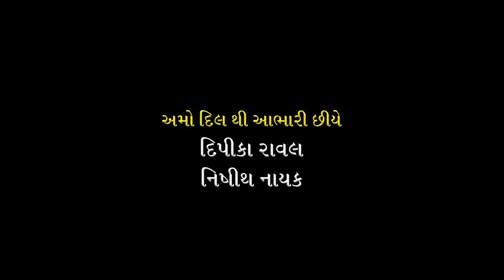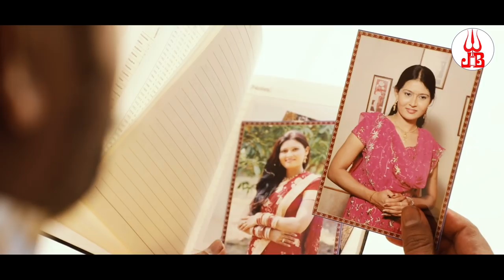Prit hasave chhe prit radave chhe | Jay chavda | Latest gujarati song| Akash goswami । Chetan dahiya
Title - Prit Hasave Chhe Prit Radave Chhe
Singer - Jay Chavda
Lyrics - Jigisha Makwana
Recording - J.B Studio Sertha DipakThakor
Star cast - Chetan Dahiya,Komal Panchal,Rajan Parikh,Greeva Kanshara,Akash Goswami,Purvi Patel
Dop/Edit - Nayansinh Thakor
Concept/Director - Atul Shukla
Production - K.P Bihola
Producer - Vinodbhai Goswami Pallana Math Sarpanch Shree
Music Label - Jay Bhole Film Pallana Math
YouTube Channel Management - LOGLAB TECHNOLOGY LLP

*Declaration : The Content are original and fresh, created by Industry experts.and all the rights are reserved by Vinodbhai Goswami (Pallana Math- Sarpanch) A channel Owner of Jay Bhole Film Pallana Math.